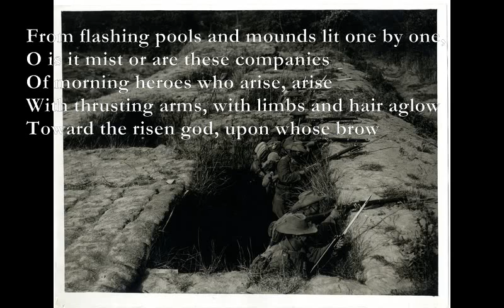Dawn on the Somme [Robert Nichols poem set to music]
Here is a poem about The Somme, written by a fellow old Wykehamist, which I have set to music:

Dawn on the Somme

By Robert Nichols

Intro: Am7 D C#m7 F#m7 Bm7 F#m7 C#m7
Am7 Em7 F
Last night rain fell over the scarred plateau
Am7 D C#m7 F#m7
And now from the dark horizon, dazzling, flies
Bm7 F#m7 C#m7
Arrow on fire-plumed arrow to the skies
Shot from the bright arc of Apollo's bow;
Bm7 F#m7 C#m7
And from the wild and writhen waste below,
Am7 Em7 F
From flashing pools and mounds lit one by one,
O is it mist or are these companies
Bm7 F#m7 C#m7
Of morning heroes who arise, arise
With thrusting arms, with limbs and hair aglow
Bm7 F#m7 C#m7
Toward the risen god, upon whose brow
Am7 Em7 F
Burns the gold laurel of all victories,
Am7 Em7 A
Hero and hero's god, th' invincible Sun?